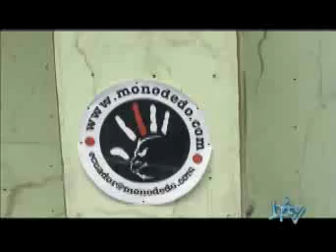EL deporte del Monodedo